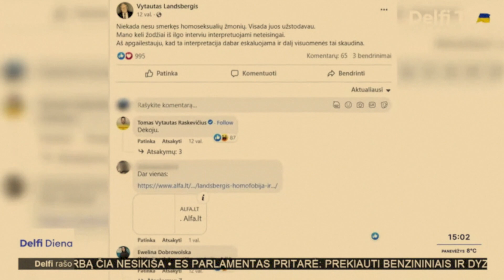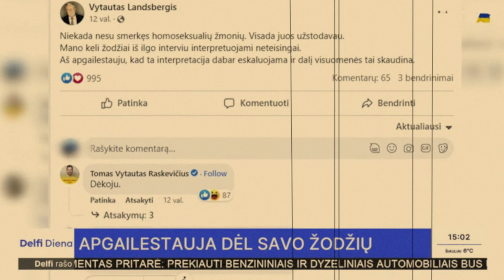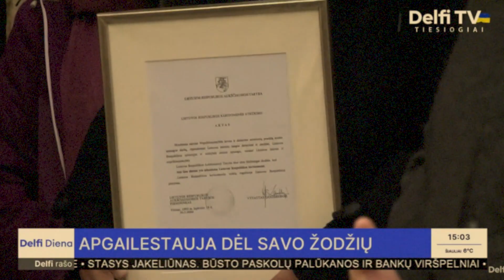Patriarcho (ne)atsiprašymas ir patarimai kaip reaguoti PARTIJAI ...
💥DĖMESIO MŪSŲ FANAI💥
Ačiū Jums, kad mus sekate ir Jums patinka mūsų kuriamas turinys!
Mes labai suprantame, kad toks karštas ir emocianalus turinys gali surezonuoti su Jūsų emocijomis!
Labai prašome komentaruose nenaudoti keiksmažodžių ir būti pagarbiems vieni kitiems!

Jūsų RimRam Komanda!

🙏 Ačiū visiems, kurie prisideda prie mūsų kūrybinio proceso!